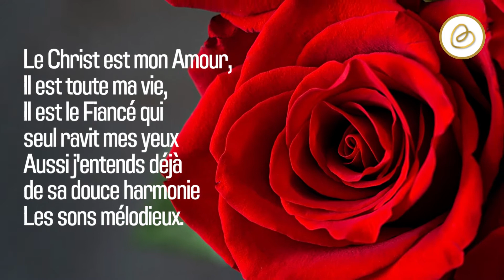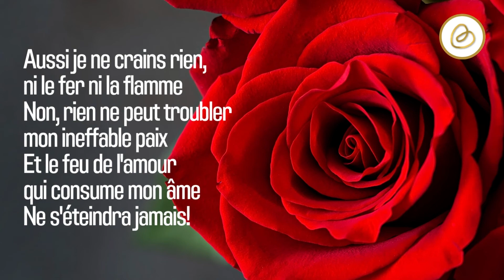Extrait poème Ste Thérèse de Lisieux